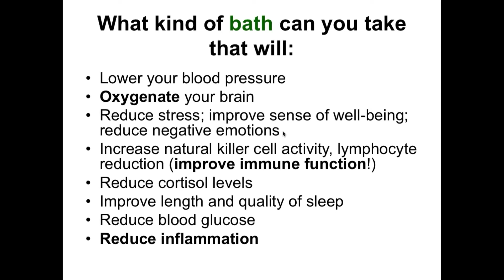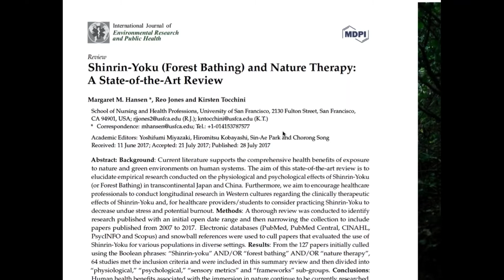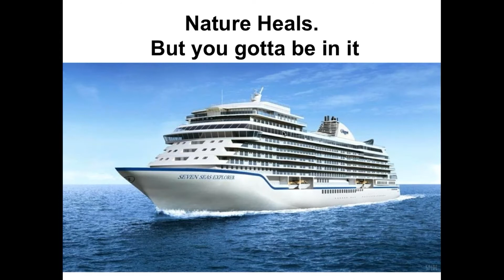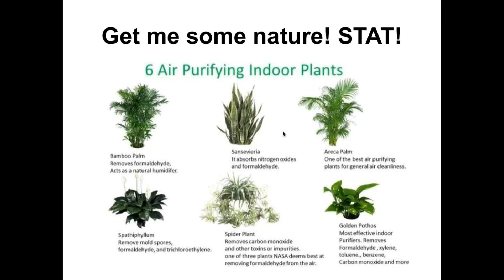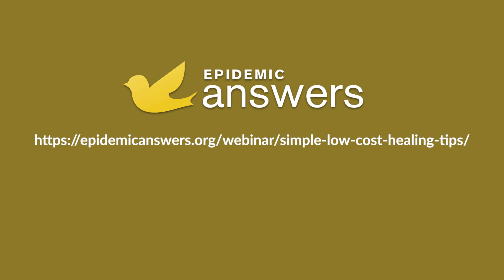Healing Tip #3 Get in Nature with Beth Lambert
Beth Lambert, the Executive Director of Epidemic Answers and its Documenting Hope Project, gave an informative presentation about simple, low-cost healing tips. Listen in!

In this webinar, Beth told us about:

How one “secret ingredient” is the most important healing tool (Do you have it?)
About a bathing technique that is free and yields real health results
About one of the cheapest natural healing tools that is free and available to everyone
How you can help rebuild the microbiome and support the immune system for pennies a day
How to play “nutrient detective” for your child
How an inexpensive fashion accessory can actually help your child sleep better
The importance of prioritizing therapies to save money, time and effort
And more!